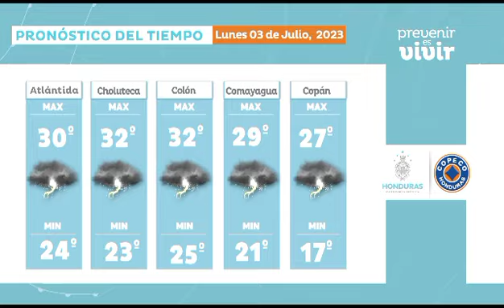Pronóstico del tiempo lunes 03 de julio del 2023